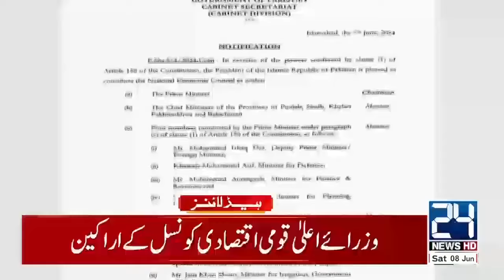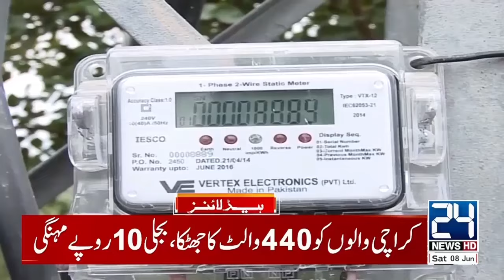Heavy Rain Start - 9am News Headlines | 8 Jun 2024 | 24 News HD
24 News HD Is One Of The Leading News Channels Of Pakistan Bringing You The Latest Current Affairs From Pakistan And Around The World.  Live National Assembly ,Senate Session And Current Affairs.